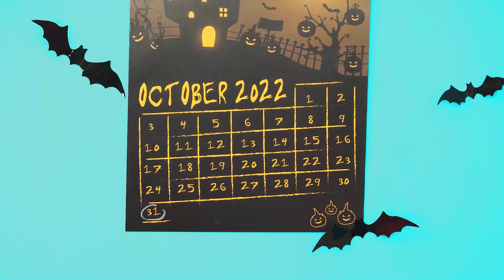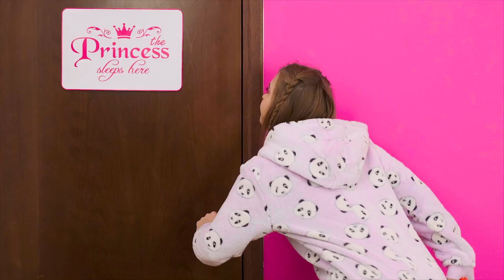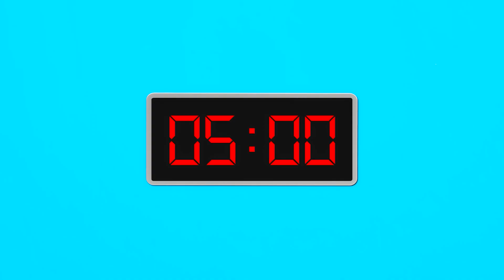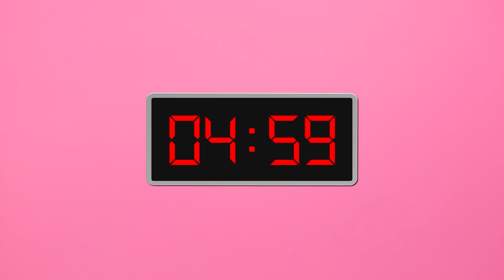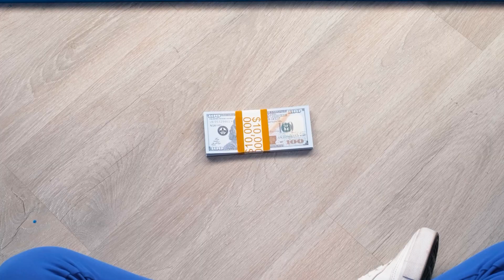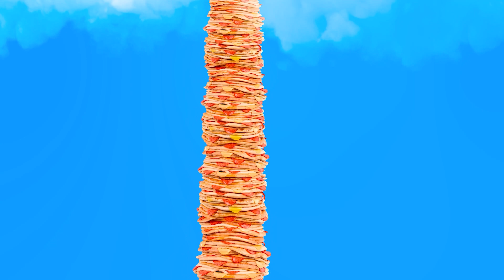Scherzi Divertenti Di Halloween | Guerre di Scherzi da Fun Challenge